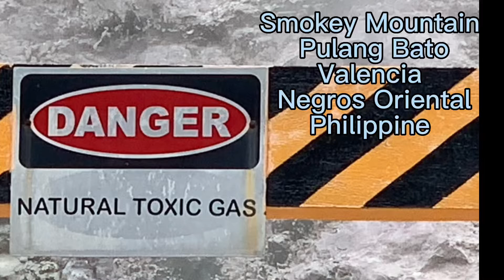Mag-aso Pulang Bato Valencia Negros Oriental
Scenic view of Smokey mountain